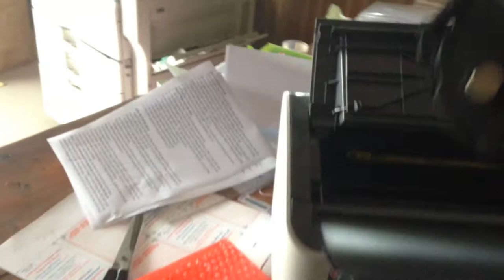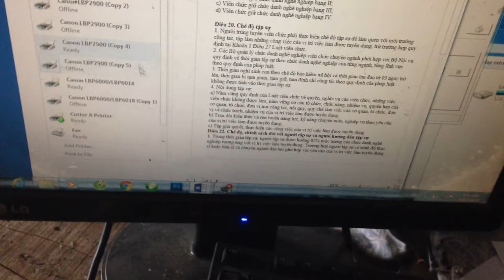Tự kiểm tra lỗi máy in trắng tinh đen thui không khởi động canon 2900 fix error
Hướng dẫn tìm và sửa máy in canon 2900 laser printer lỗi cơ bản
Hướng dẫn sữa máy in canon 2900 báo lỗi Fixing unit error (erro code  E000 0000) E1000000
Tự kiểm tra lỗi máy in trắng tinh đen thui không khởi động nhanh nhất canon 2900 fix error

In test thử máy
Kiểm tra tuổi thọ của hộp mực
Vệ sinh lại toàn bộ hộp mực in
Loại bỏ lượng mực dư thừa ra khỏi trước khi đổ mực vào
Sử lý lại toàn bộ linh kiện của hộp mực
Dùng dầu mỡ bôi trơn chuyên dụng cho mực in để các chi tiết bên trong hộp mực không bị ma sát mạnh
Kiểm tra chất lượng hộp mực trước khi trả lại cho khách hàng
Theo dõi số lần đổ mực trên mỗi hộp mực của khách hàng
Kết quả sau khi thực hiện công việc đổ mực :
* Máy sau khi đổ in sắc nét đậm
* Không bị chảy mực
* In rõ tới khi hết mực và có thể đổ mực được nữa

Hướng dẫn chọn mua máy in ấn thiệp cưới
Đi mua máy in
+ Máy in đen trắng hay màu
Máy in phun hay Laser
. Phun đa dụng hơn nhưng chậm hơn và chữ ít sắc nét hơn.
. In laser cho chữ tốt hơn, in tài liệu ngon, đẹp hơn.
+ Có dây hay không giây (WIFI) để ý hệ điều hành tương thích không?
+ Chi phí thay mực về sau:
. Mực thường đắt
. Có thể bơm mực không chính hãng nhưng không khuyến khích
+ Kích thước to nhỏ, chỗ để máy: Nên đo trước khi đi mua
+ Tốc độ in, độ phân giản.